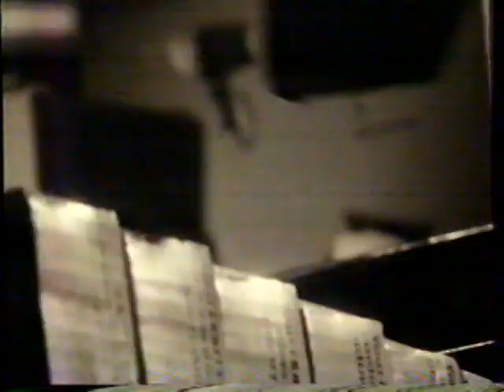1989 Sears "Lowering Prices" TV Commercial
I think that's Charlie Sheen with the VO

This commercial aired on February 28th, 1989. It appeared during a broadcast of an episode of  "Who's The Boss" on WEWS Channel 5.